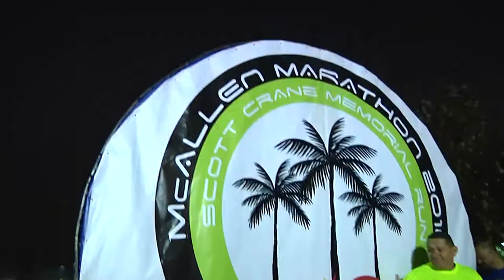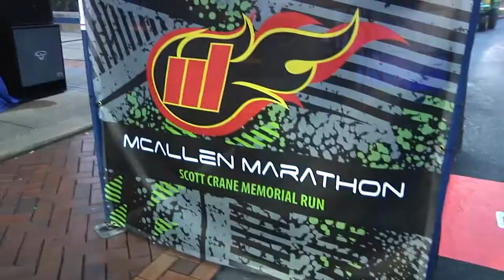2018 McAllen Marathon 5k/10k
January 20, 2018 was a big day for local runners. More than 400 people lined up at McAllen Convention Center for the McAllen Marathon 5k and 10k run. This is the first year that the 10k was added to the successful event. Runners received a t-shirt and a finisher medal. Take a look back.